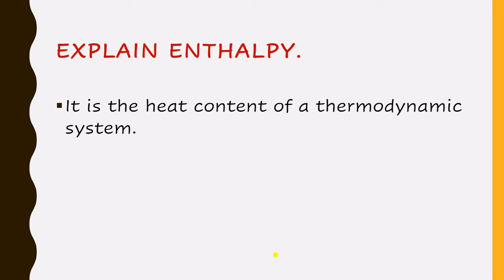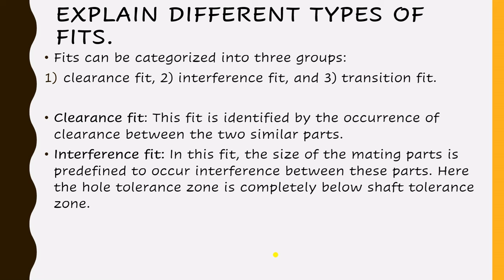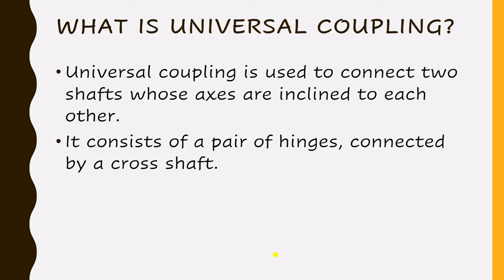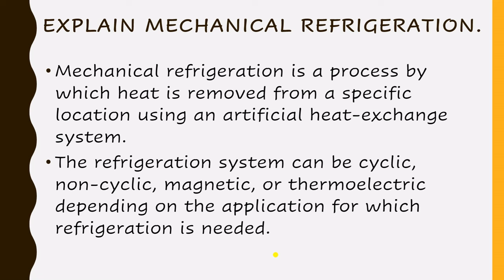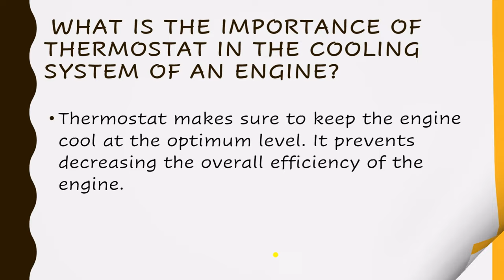Basic Mechanical Engineering Interview Questions And Answers | Fresher Mechanical part -2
Are you a fresher mechanical engineer preparing for your upcoming interviews? Look no further! In this comprehensive video, we've compiled a list of fundamental mechanical engineering interview questions along with detailed answers to help you ace your next interview with confidence.

this video provides valuable insights that will benefit both students and professionals in the field of mechanical engineering.

interview questions and answers for mechanical engineer in hindi
Interview questions and answers for mechanical engineer in english
Mechanical engineer
Job interview questions and answers for mechanical engineers
Mechanical engineering basic interview questions and answers
Mechanical engineer campus placement interview questions and answer
Fresher mechanical engineer preparation for job interview